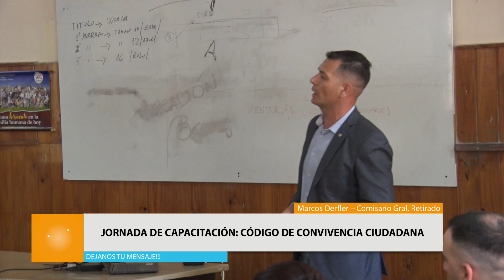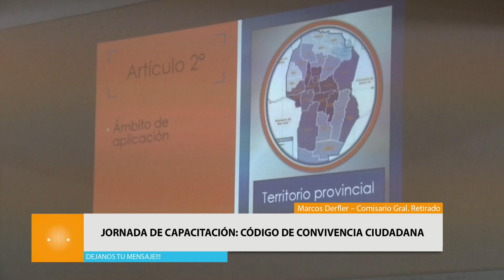Jornada de capacitación: Código de convivencia ciudadana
Colonia Vignaud
Evangelina Vigna – Intendente
Marcos Derfler – Comisario Gral. Retirado
El Municipio de Colonia Vignaud convocó al Comisario Retirado Marcos Derfler para que brinde una capacitación sobre "Código de Convivencia Ciudadana". Conocer las herramientas de resolución de conflictos para una mejor convivencia.